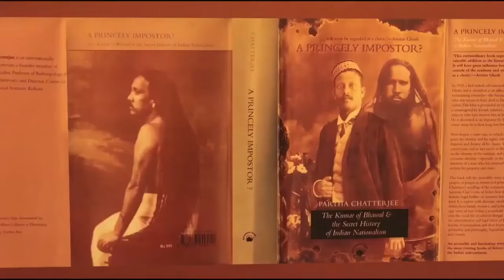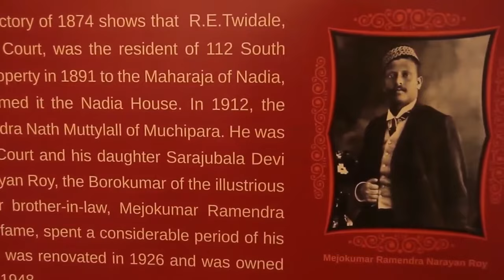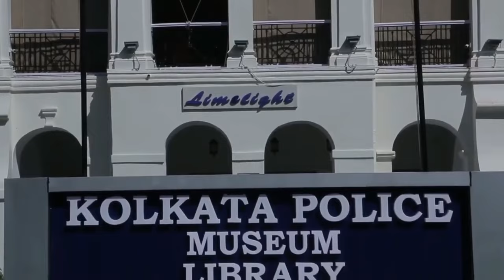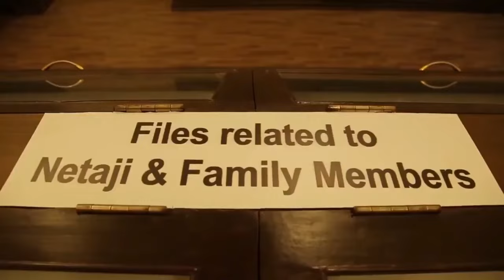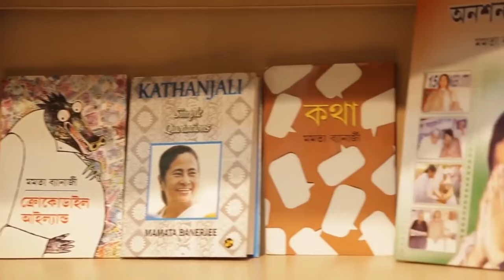Kolkata Police Museum 🏢 | Documentary about Limelight of KP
KEWORDS 🔑/ TAGS 🏷:- Status Video, Fun, Dog Food, Special Moments, etc.